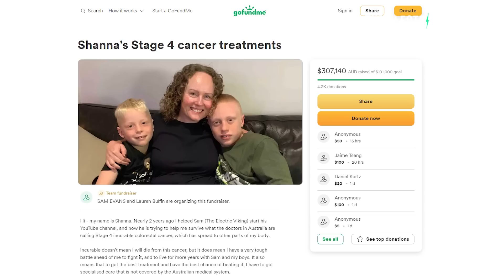CATL unveils Condensed Battery for Aircraft & 1000 mile range EV's